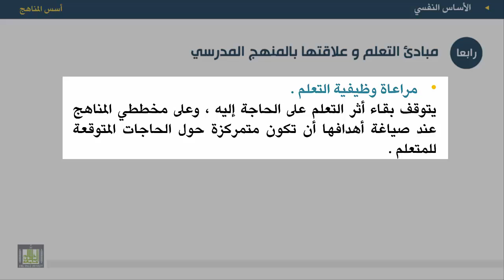أسس المناهج - الوحدة 4 : مبادئ التعلم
المقررات المفتوحة
أسس المناهج - 471 نهج-2
الوحدة الرابعة - الأساس النفسي
1.مبادئ التعلم.
2.علاقة مبادئ التعلم وعلاقتها بالمنهج المدرسي.